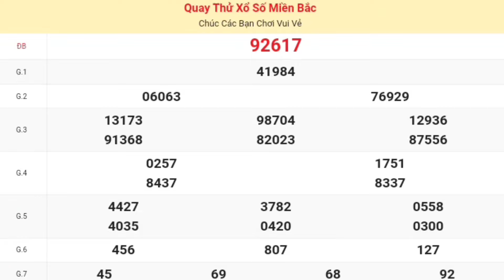XSMB • Quay Thử Kết Quả Xổ Số Miền Bắc ( Hải Phòng ) P5 Hôm Nay 18/10/2024